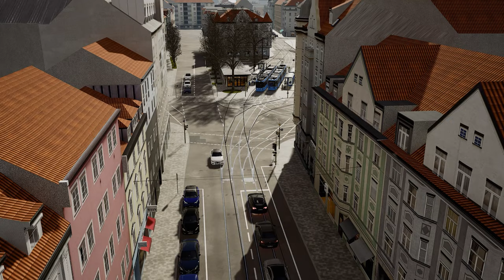TramSim Munich | Official Trailer | Aerosoft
Discover with TramSim Munich a new city with numerous landmarks as well as the low-floor tram model R2.2b! Transport your passengers on three detailed tram lines in full length through the centre of the Bavarian capital. Historic buildings, squares and museums have been displayed close to reality and authentic. AI traffic as well as dynamic passenger and pedestrian behaviour bring the city to life.